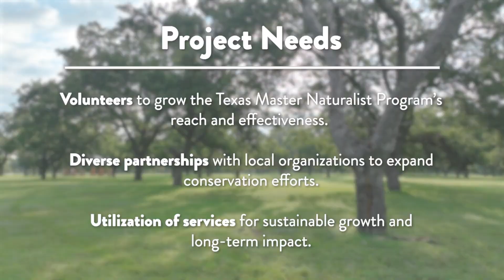Texas Master Naturalist™ Program - Texan by Nature 2025 Conservation Wrangler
Since 1997, the Texas Master Naturalist™ Program has provided a powerful way for Texans to take action. A partnership between Texas Parks and Wildlife Department and Texas A&M AgriLife Extension Service, the nationally recognized program has grown to 49 local chapters across the state. The program trains everyday Texans through no less than 27 science-based and locally applied course units and hands-on field experiences, preparing them to restore native habitats, monitor wildlife populations, support environmental education, and so much more.

Together, Texas Master Naturalist volunteers amplify the impact of local conservation partners, connect communities to the natural world around them, and help ensure Texas’s natural heritage is protected for generations to come.